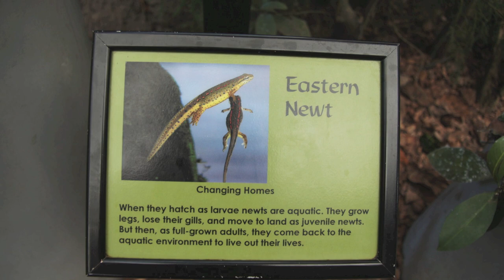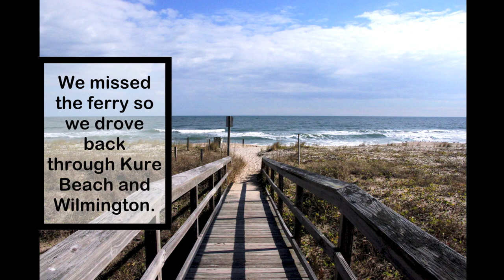North Carolina Aquarium at Fort Fisher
If you haven't visited the North Carolina Aquarium at Fort Fisher, and you live in the area you might want to give it a try.  Just a short ferry ride from Southport, the aquarium has several natural fresh water displays and a marine display building that features a two story, huge aquarium.  There are numerous smaller tanks and displays.  Children were enjoying the special presentation of Twister, the stingray's birthday party.  I like to think they'll be more environmentally sensitive adults for having had this exposure as kids.